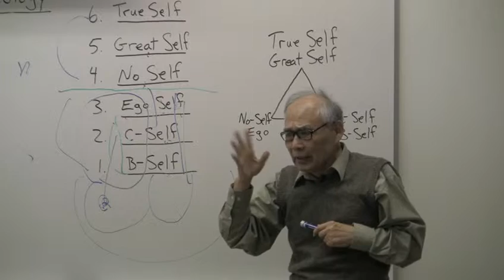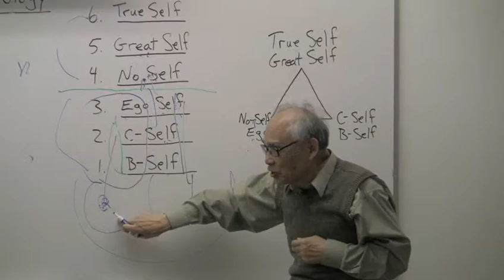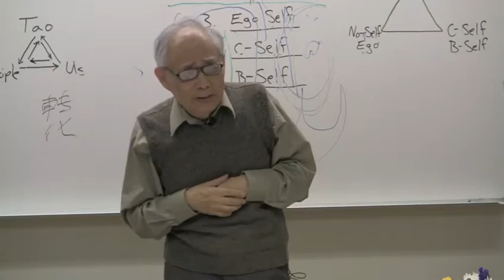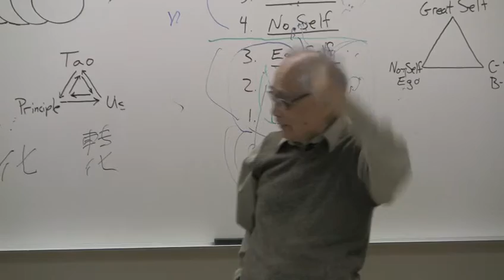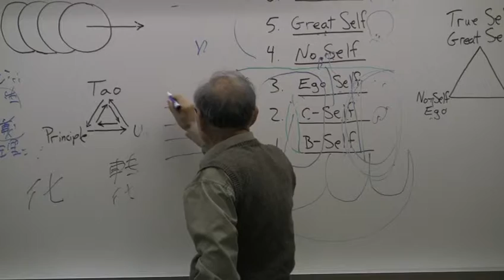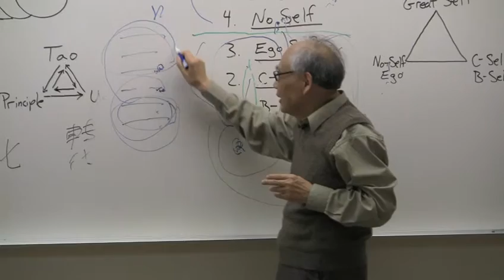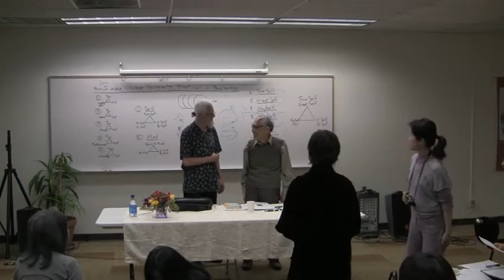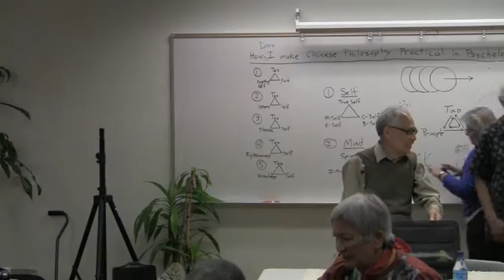Concerned Mind Tea, a lecture by Professor Yi Wu, April 3, 2015 at CIIS, Part 3